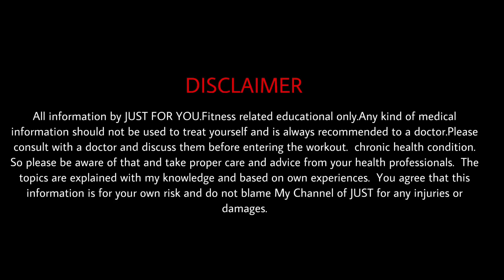What is pro-biotic?(Tamil) | Just For You | Healthy Life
Mr.M.Vinithkumar.
  Chennai